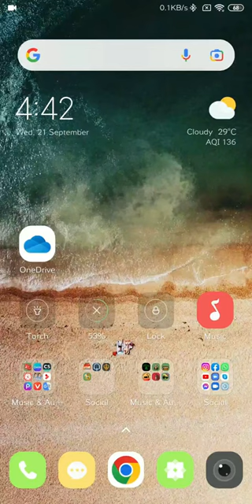Step 1 - How to Install Alexa App | SIP Abacus New Zealand | Tutorial